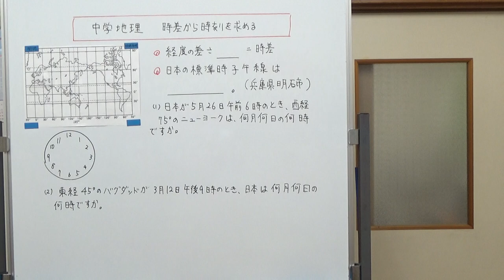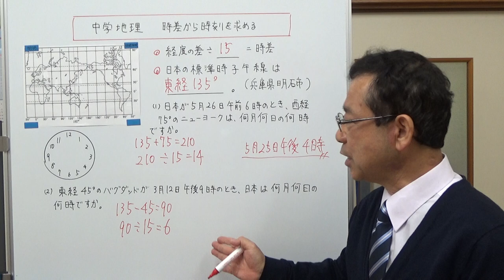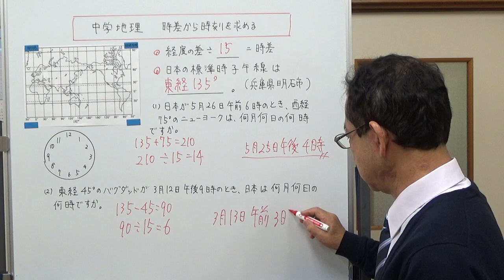【中学地理】時差から時刻を求める問題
2つの地域、国の時差を求め、時刻を求める問題の解きかたを説明しました。